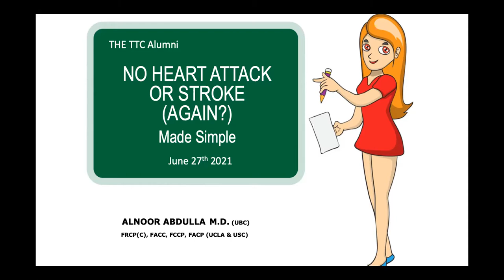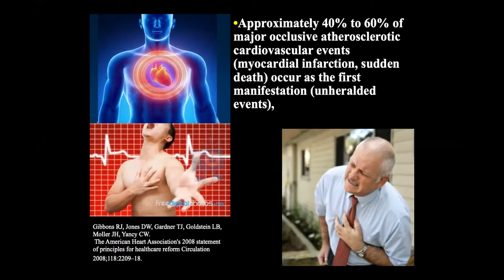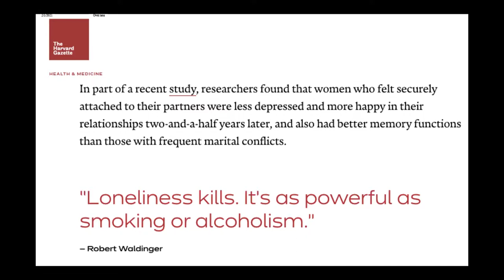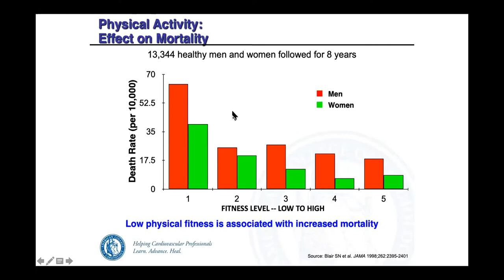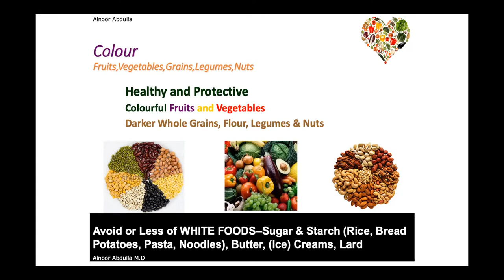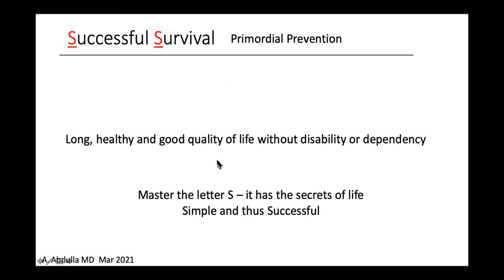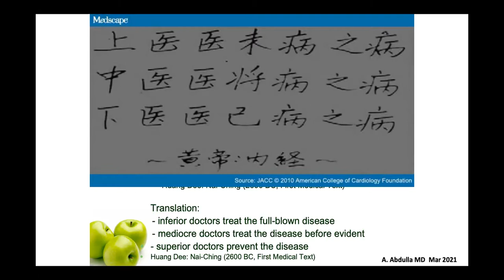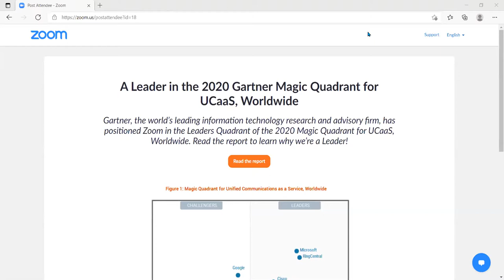NO HEART ATTACK OR STROKE (again ?) ! Made Simple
It is geared towards the general public. It summarizes the commonest Cardiac condition -- Coronary artery disease -- How heart attacks and strokes occur. It then goes on to give evidence based recommendations that are practical and easy to follow for anyone in order to prevent Heart attacks or strokes. it talks about my own 00 5 30 Colour and Speed program and the Secrets of Successful (healthy) survival all in the letter "S".